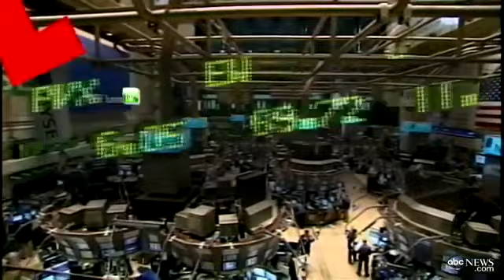John Bohner Calls Tax Rate Increase `Unacceptable` in ABC News Interview with Diane Sawye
The Speaker of the House discusses where Republicans stand on looming "fiscal cliff".